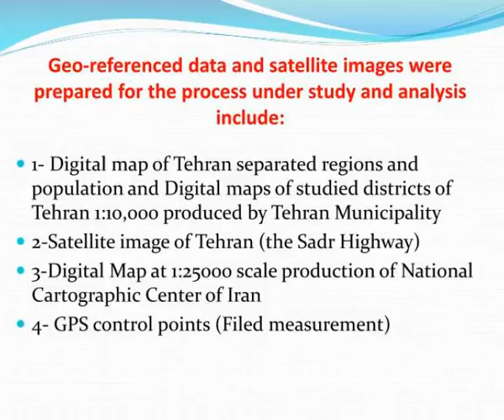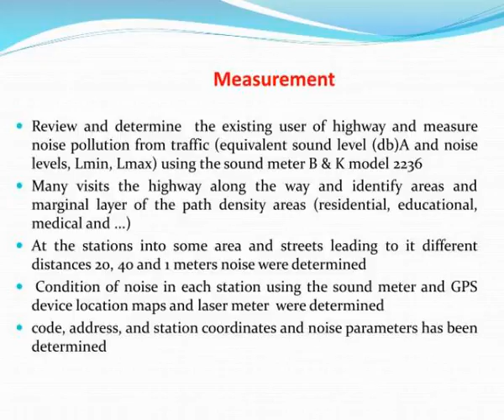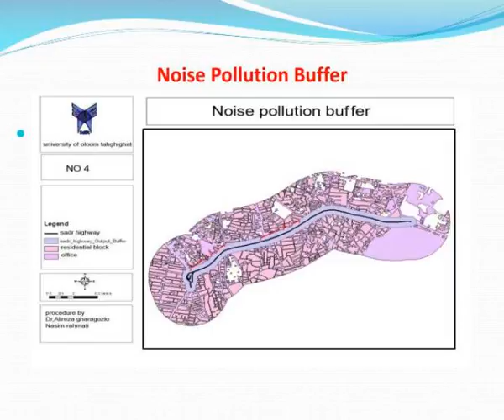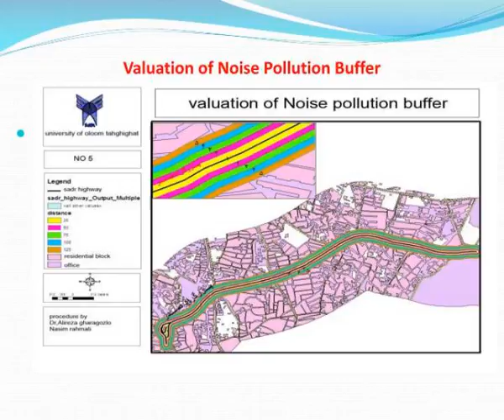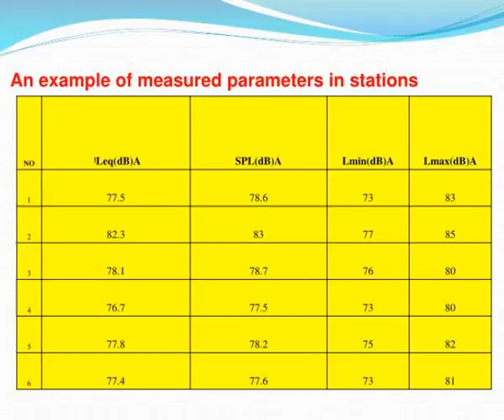dr alireza gharagozlou dr parvin nasiri nasim rahmati mojgan hejrani diarjan 2010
Spatial Analysis of noise pollution in Urban Development Plans   (A case study about City Highways, Tehran).  Dr  Alireza Gharagozlou  Dr.  Parvin Nasiri  Nasim Rahmati  Mojgan Hejrani Diarjan  2010.  Noise Pollution.  Noise pollution is the fundamental problems of our world Slideshow 3063405 by salma
 show1 : Dr alireza gharagozlou dr parvin nasiri nasim rahmati mojgan hejrani diarjan 2010

 show2 : Noise pollution

 show3 : Standards table about noise quantity in different environment in iran

 show4 : Project

 show5 : Situation of study area

 show6 : Dr alireza gharagozlou dr parvin nasiri nasim rahmati mojgan hejrani diarjan 2010

 show7 : Measurement

 show8 : Measurement1

 show9 : Data base

 show10 : Measurement an example of parameters

 show11 : Sadr highway

 show12 : Sadr highway1

 show13 : Dr alireza gharagozlou dr parvin nasiri nasim rahmati mojgan hejrani diarjan 2010

 show14 : Digital map of sadr highway

 show15 : Location of measuring stations

 show16 : Intensity of sound detection by using measuring stations and spatial analysis

 show17 : Analysis of noise pollution around highway

 show18 : Noise pollution buffer

 show19 : Valuation of noise pollution buffer

 show20 : Noise modeling using 3d analysis and spatial classification

 show21 : Dr alireza gharagozlou dr parvin nasiri nasim rahmati mojgan hejrani diarjan 2010

 show22 : Location of residential areas in bounds buffer of noise pollution

 show23 : Location of parks and gardens in bounds buffer of noise pollution

 show24 : Dr alireza gharagozlou dr parvin nasiri nasim rahmati mojgan hejrani diarjan 2010

 show25 : Position of schools in noise critical area

 show26 : Location of universities in noise critical area

 show27 : Dr alireza gharagozlou dr parvin nasiri nasim rahmati mojgan hejrani diarjan 2010

 show28 : An example of measured parameters in stations

 show29 : Comparison of average equivalent sound level db a in day and night time

 show30 : Comparison of average equivalent sound level db a in day and night time with separation distance

 show31 : Dr alireza gharagozlou dr parvin nasiri nasim rahmati mojgan hejrani diarjan 2010